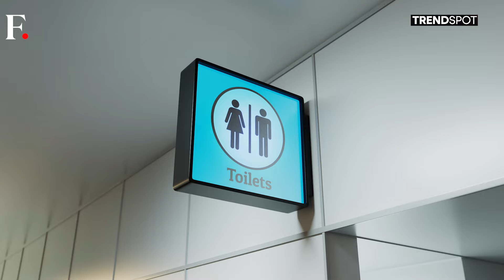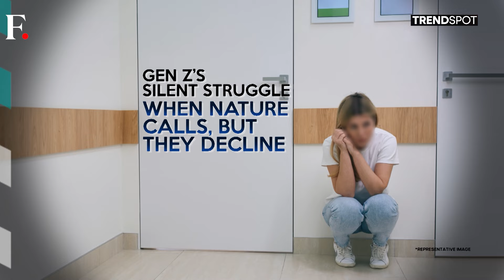1 In 3 Gen Z Workers Is Too Scared To Use Office Bathrooms: Study | Firstpost Trendspot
1 In 3 Gen Z Workers Is Too Scared To Use Office Bathrooms: Study | Firstpost Trendspot

A recent survey by QS Supplies revealed that Gen Z workers are avoiding office bathrooms like the plague, with one in three too scared to use them. Privacy concerns, fear of smells, and noise top the list of reasons for this workplace loo-phobia. Women are particularly reluctant, with nearly half avoiding the restroom compared to just 19% of men. While some employees bravely hold it in until they get home, others suffer health issues like stress and constipation. Companies also take a financial hit, losing thousands annually due to bathroom breaks—although some workers admit to using the restroom as an excuse for a sneaky nap. The findings highlight how something as universal as “going” can still spark workplace drama.